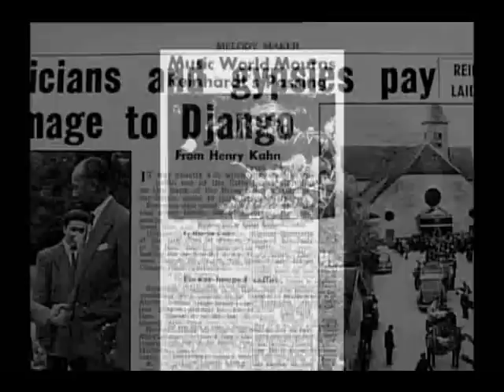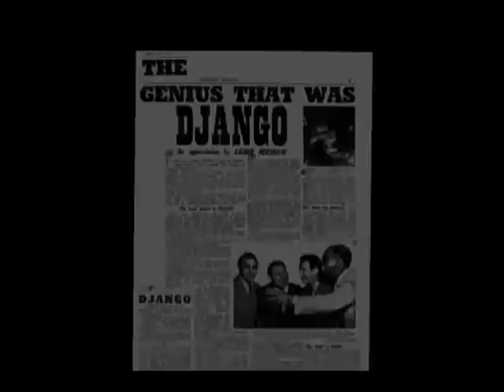The genius of Django Reinhardt -- Documentary Part V